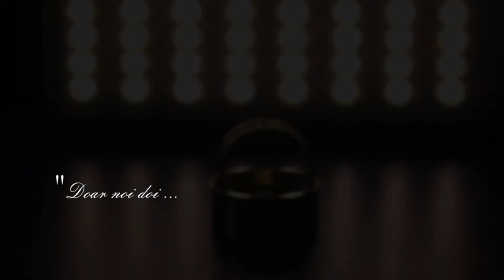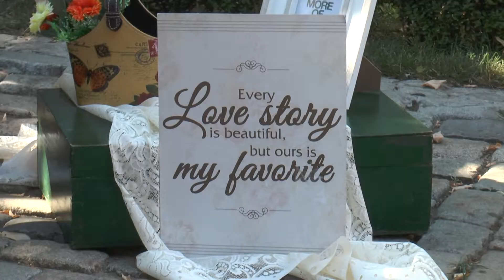videoclip Dragos si Alexandra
by STUDIOARTEXPRESS Galati